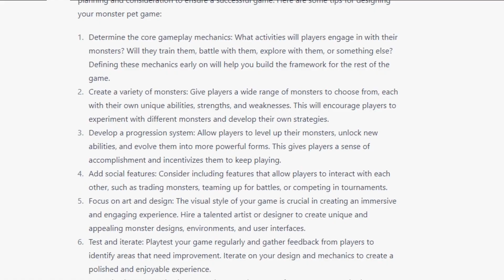My Monster Pet - Black Fire - AI - L